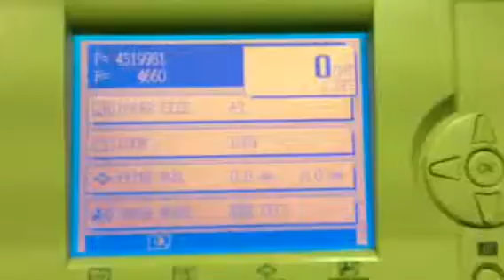Duprinter DP460-H Suction Duplicator Printer No.7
No. 7 DP-460H suction-fed printer duplicator for A3 & A4 paper